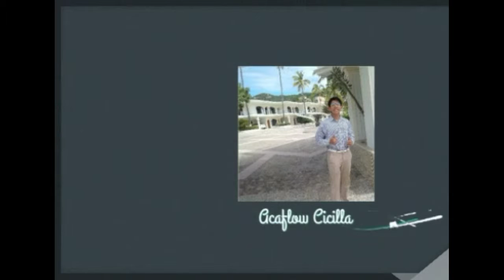Les pido Opiniónes a mis suscriptores 😋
Ustedes digan amigos, que vídeo les gustaría que hiciera amigos, nos vemos en un vídeo nuevo.

Hasta Luego
Chaooo !